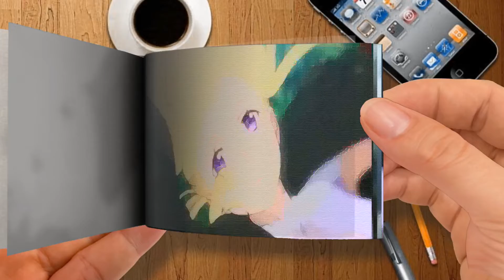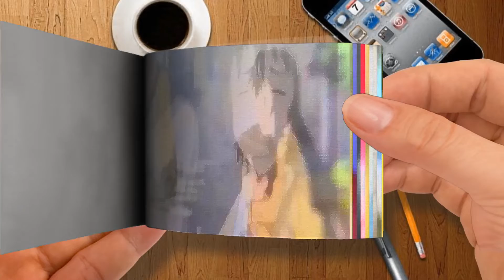Flip Book | The Last Witch「 Nel A M V 」- Inside Out